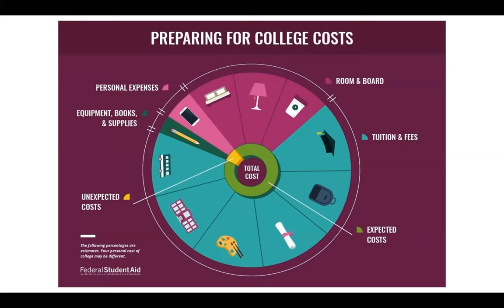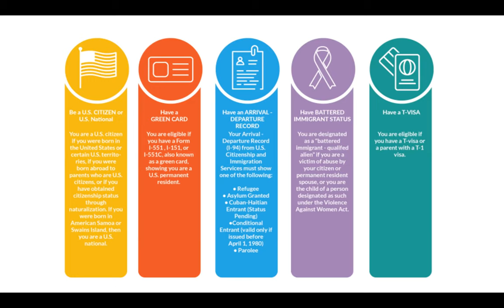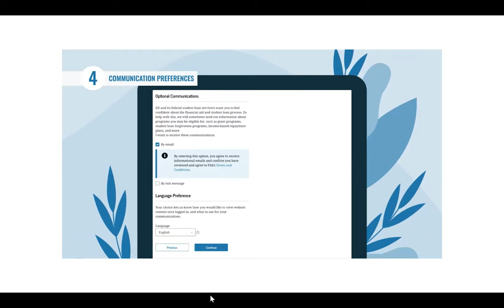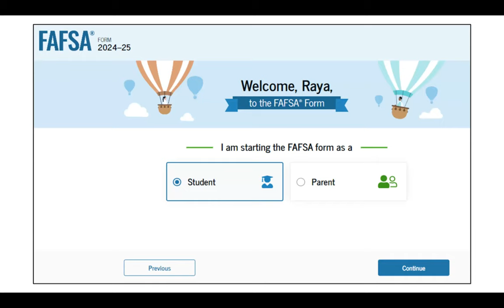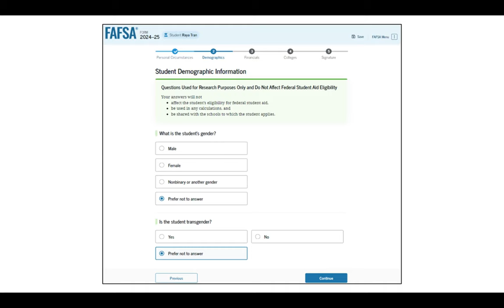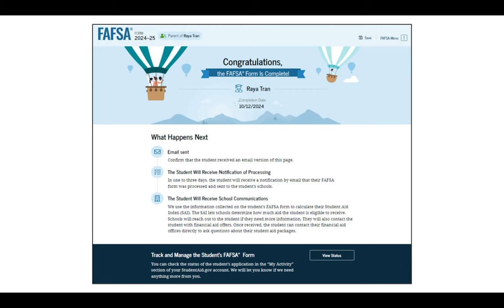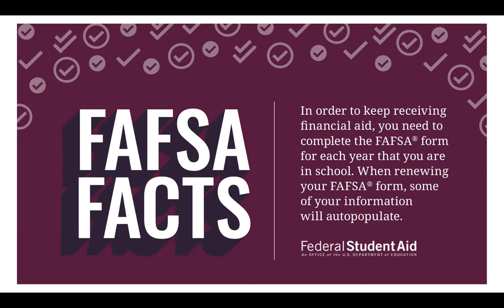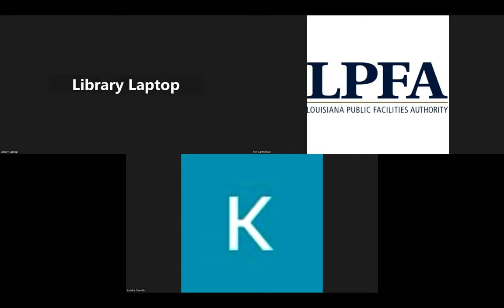Carencro High School